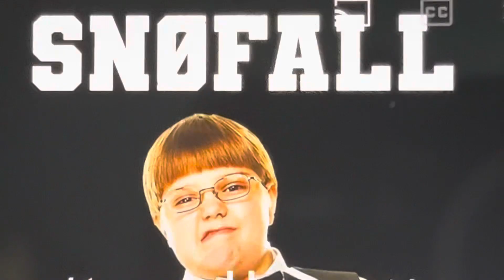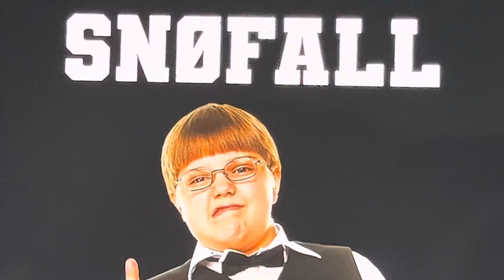Snøfall Stavanger 2022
Snøfall 2022 By Roc Boyz